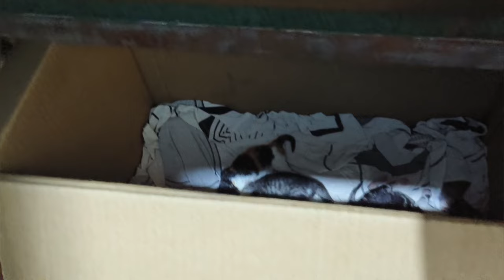കുഞ്ഞുങ്ങളെ കണ്ട് പേടിച്ചുപോയി 😃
paravakoottam